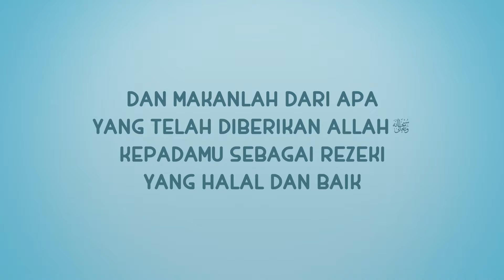NUSSA : A PAPER'S JOURNEY - JADI SUKA SAYUR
Kita pasti ingin menjadi orang yang lebih baik dari sebelumnya. Tapi semua itu butuh perjalanan yang panjang dan tidak mudah untuk mencapainya.

Sama halnya dengan proses pembuatan animasi yang membutuhkan perjalanan panjang dari secarik kertas sampai menjadi sebuah hasil yang baik.

Yuk saling menghargai proses dan hasil yang dicapai :)

Yuk dukung Nussa agar bisa berkarya lebih banyak lagi dengan cara membeli Merchandise Nussa di:

Mau berinteraksi bersama Nussa? mau mendapat pengalaman baru bersama Nussa?

Yuk dateng ke acara Nussa Ukhuwah Show di ICE BSD 29 Juni 2019